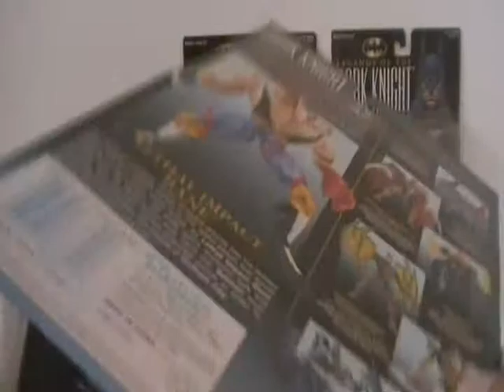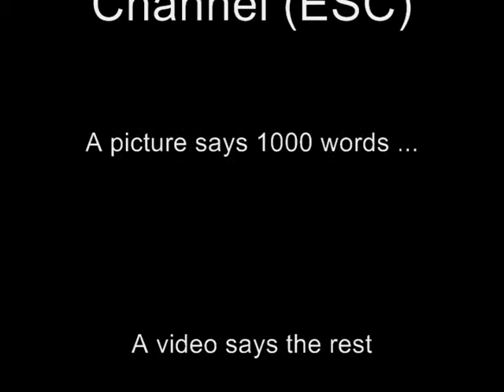1996 Batman: Legends of the Dark Knight - Premium Collector's Series - Bane (Video 2 of 3)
1996 Batman: Legends of the Dark Knight - Premium Collector's Series - Bane (Video 2 of 3)